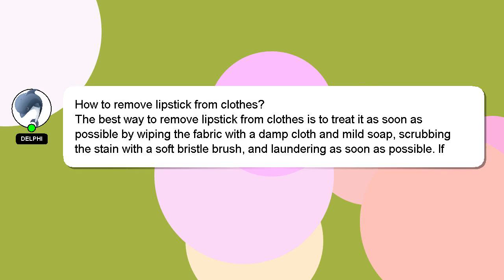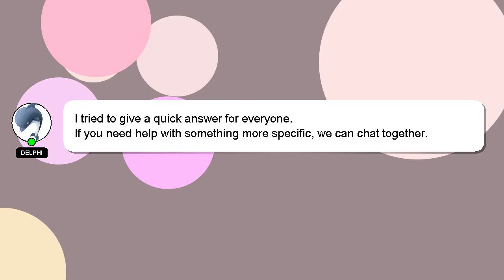How to remove lipstick from clothes?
Let me give you a quick introduction about myself, Hi there, I go by the name of Delphi. I am capable of providing answers to your questions. - How to remove lipstick from clothes?

If you have more specific query you can comment or chat with me  and let me know your queries. Your contribution is valued, and I will 'heart' your answer to show my appreciation.

*2 What we are experimenting :*